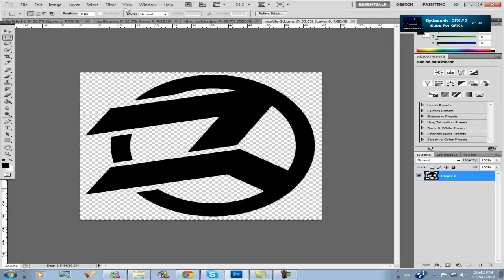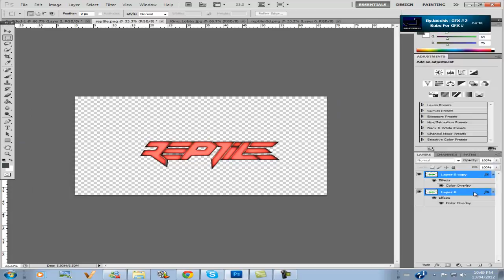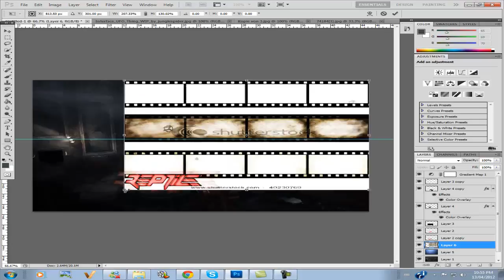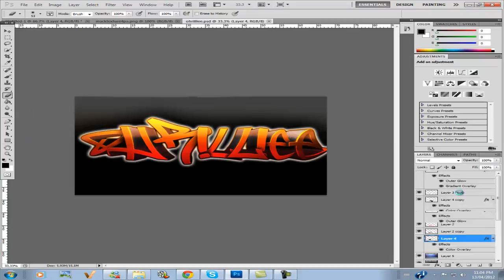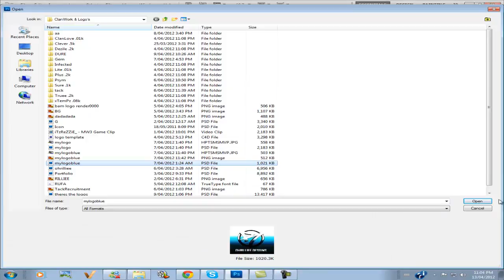#11 ᴋᴇɴᴏ ᴅᴇʀ ᴛᴏᴛᴇɴ , ʀᴇᴘᴛɪʟᴇ 1ᴋ ▲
Hey Guys , Just My Entry to The Reptile 1k contest